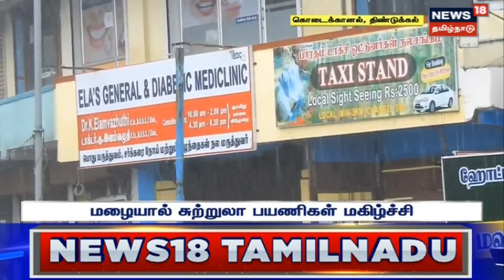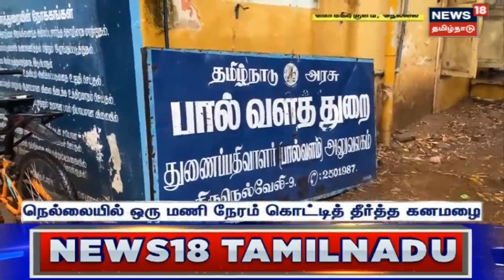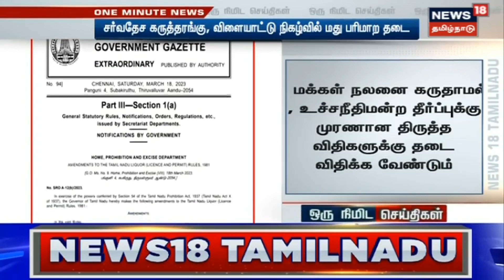Karur | வீசிய சூறாவளி.. பயிர்கள் சேதம் இழப்பீடு வழங்க விவசாயிகள் கோரிக்கை | Summer Rain | Farming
தமிழ்நாட்டில் பல்வேறு இடங்களில் கோடை மழை. 20 ஏக்கரில் பயிரிடப்பட்டிருந்த வாழை, முருங்கை, வெற்றிலை சேதம்.